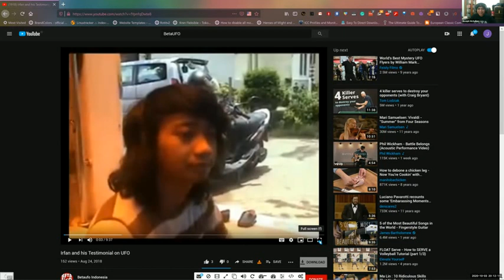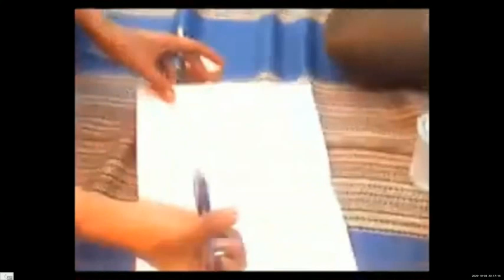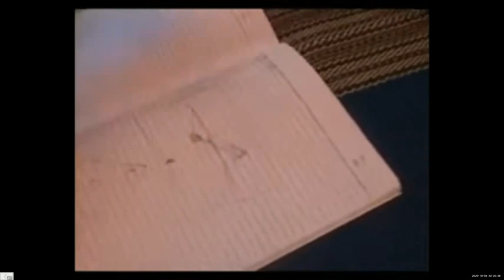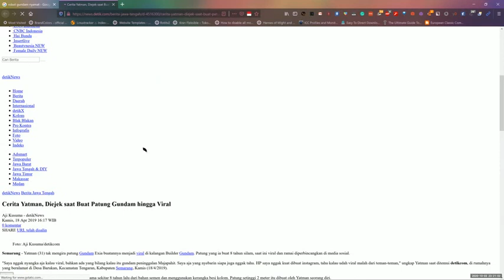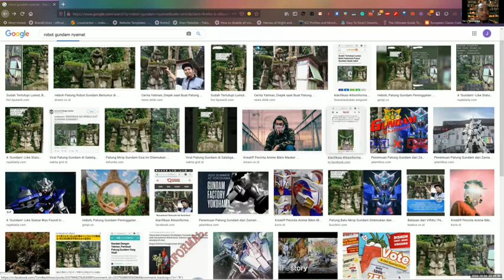Testimoni, Berbagi Pengalaman Bertemu Alien | BETA-UFO Online Meeting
Apakah Anda pernah melihat Benda Terbang Aneh? Atau pernah bertemu alien? Ada beberapa diantara kita yang secara sengaja maupun tidak sengaja telah "terpilih" untuk bertemu dan berkomunikasi dengan mereka, para penjelajah semesta. Apakah Anda adalah orang pilihan tersebut? Anda tidak sendirian. Video ini merupakan rekaman dari acara di BETA-UFO Online Meeting, hari Sabtu, 3 Oktober 2020.